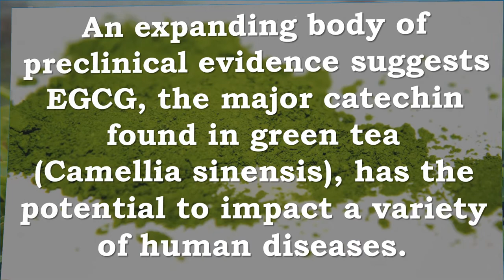EGCG, Catechins | Anticancer, Antitumor, Telomere, Telomerase, Apoptosis, Antioxidant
Recommended Supplements –

NOW EGCg Green Tea Extract 400 mg,180 Veg Capsules
One capsule of NOW® Green Tea Extract with 200 mg EGCg possesses the phytonutrient content equal to about 2-3 cups of green tea.  Green Tea Extract contains numerous compounds, including Polyphenols and Catechins, that provide potent antioxidant benefits.  One Catechin in particular, EGCg, has demonstrated extraordinary free radical quenching power in laboratory studies.  In non-clinical studies, EGCg has also been shown to be protective against chemical and environmental assault on tissues and helps to support healthy cell cycle regulation.*

Green Tea Extract Supplement with EGCG for Weight Loss - Boost Metabolism & Promote a Healthy...
NATURALLY PROMOTE WEIGHT LOSS - Let’s face it, nothing will melt pounds off of you. However, nature has provided us with ways to gently boost our metabolisms and get us moving! Green tea has been used for centuries in Asian cultures to promote healthy weight loss (and overall health), and has finally gained popularity in the Western world. Today, millions of people around the world incorporate Green Tea into their healthy lifestyles.
SUPER ANTIOXIDANT & FREE RADICAL SCAVENGER - Support your immune system! Zhou Nutrition’s Green Tea Extract contains polyphenol catechins and Epigallocatechin gallate (EGCG) to fight cell damage, aid the growth of healthy cells in your body, and promote fat oxidation.
BOOST BRAIN FUNCTION - The combination of caffeine and L-theanine in Green Tea has synergistic effects to improve brain function, including improved mood, vigilance, reaction time and memory. Who couldn’t benefit from a boost in brain function?
GENTLE ALL-DAY ENERGY - No jitters! Many have described the energy from Green Tea as “stable” and “steady.” You’ll get gentle energy that lasts throughout the day without the jitters and crash that high-caffeine products and supplements will have. You’ll be surprised at how productive you can be.

Bulksupplements Pure Green Tea Extract 50% EGCG Powder (100 grams)
Green Tea P.E. 50% EGCG (scientific name, Camellia Sinensis) is a green tea derivative that has been evaluated to contain at least 50% Epigallocatechin (EGCG), antioxidants that are useful in their ability to protect healthy cells from being harmed by molecules known as free radicals.

Green tea catechin, epigallocatechin-3-gallate (EGCG): mechanisms, perspectives and clinical applications.

EGCG Catechin, Anti- Cancer, Anti-tumor Telomere, Telomerase, Apoptosis, Cell Growth Arrest, Antioxidant,

An expanding body of preclinical evidence suggests EGCG, the major catechin found in green tea (Camellia sinensis), has the potential to impact a variety of human diseases.

 Apparently, EGCG functions as a powerful antioxidant, preventing oxidative damage in healthy cells, but also as an antiangiogenic and antitumor agent and as a modulator of tumor cell response to chemotherapy.

Various clinical studies have revealed that treatment by EGCG inhibits tumor incidence and multiplicity in different organ sites such as liver, stomach, skin, lung, mammary gland and colon.

EGCG has great potential in cancer prevention because of its safety, low cost and bioavailability. In this review, we discuss its cancer preventive properties and its mechanism of action at numerous points regulating cancer cell growth, survival, angiogenesis and metastasis

 Much of the cancer chemopreventive properties of green tea are mediated by EGCG that induces apoptosis and promotes cell growth arrest by altering the expression of cell cycle regulatory proteins, activating killer caspases, and suppressing oncogenic transcription factors and pluripotency maintain factors.

In vitro studies have demonstrated that EGCG blocks carcinogenesis by affecting a wide array of signal transduction pathways including JAK/STAT, MAPK, PI3K/AKT, Wnt and Notch. EGCG stimulates telomere fragmentation through inhibiting telomerase activity.